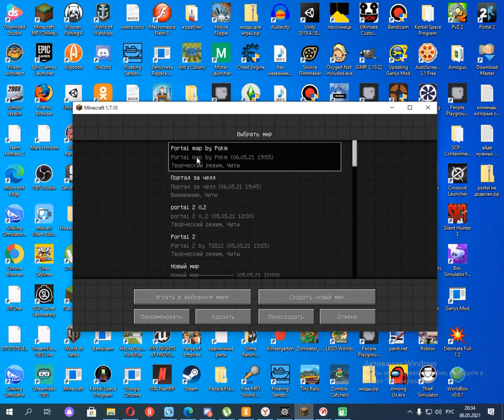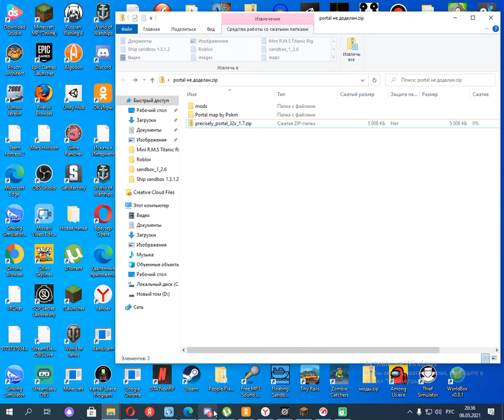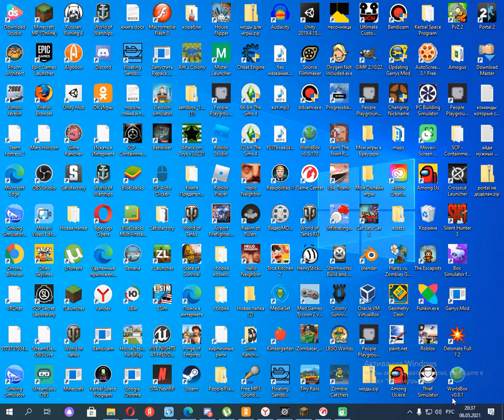моя карта портал для маинкарфт